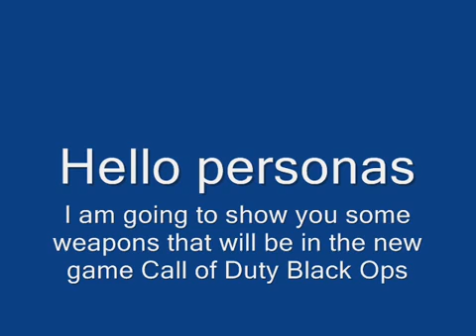Black ops guns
these are the guns that will probably be on the new game Call Of Duty:Black Ops